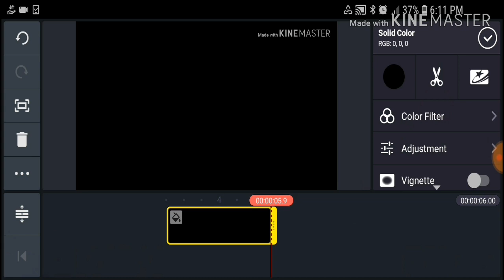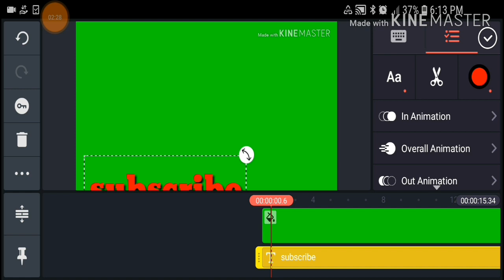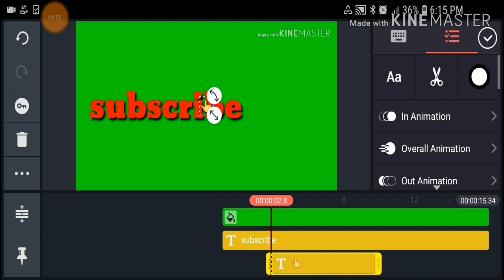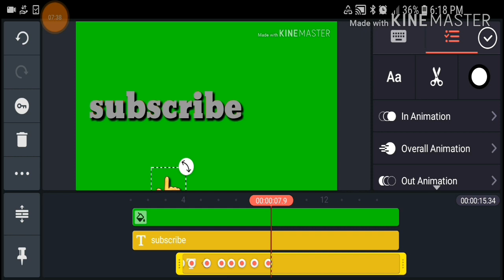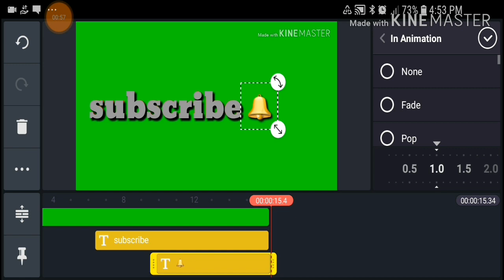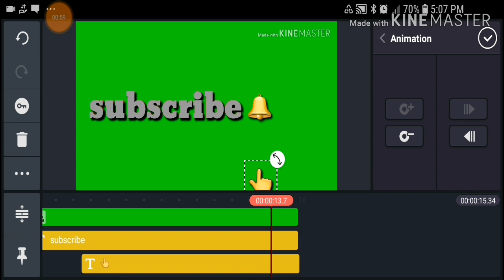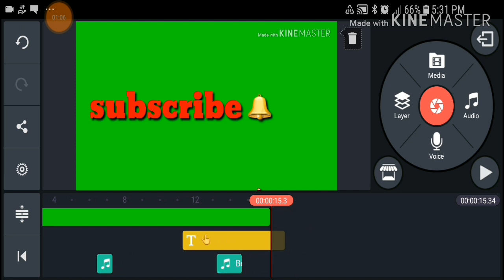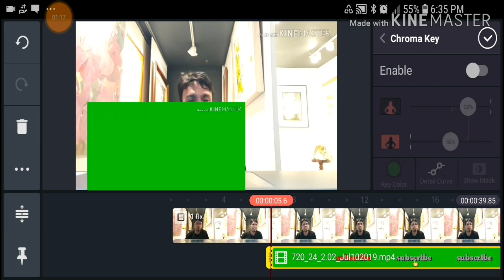paano gumawa ng subscribe button animation gamit ang mobile phone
Hi! Guys sana nakatulong sa inyo ang video na to at sana mag subscribe na rin po kayo at hit the bell na rin po para ma update po kayo pag may video ako na i upload..thanks..